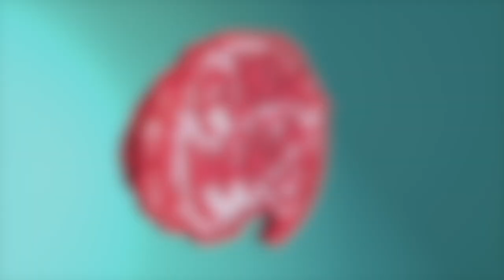Knowledge: How Do We KNOW What We Know? | The Fundamentalists w/ Elliott Morgan and Peter Rollins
Hello, all! Welcome to a brand new 2021 episode of The Fundamentalists. This chat is all about knowledge and how we know what we know. Peter tells us about Hegel, and then he tells us all of it again because I didn't understand it the first time! You can also check it out on Spotify if that's your thing!